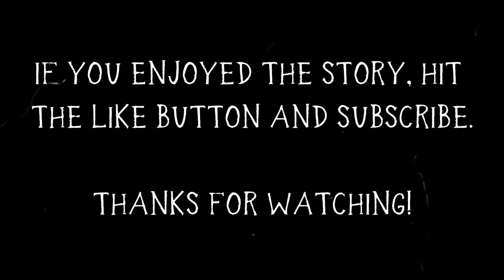I'm a Delivery guy. My last shift made me QUIT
I was halfway to the front door when I felt the barrel of a pistol press into my side.